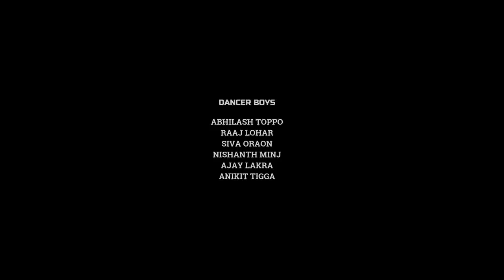First Time Dekhlo Sundar ago chori /Harrey Barla oraon/New Nagpuri Song 2021/ Manoj M Lohara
Present by-Harrey Barla oraon
First Time Dekhlo Sundar ago chori

starring
Gourav karjee & Sudha brahma

Singer & Lyrics
Harrey Barla oraon

Music editing Dop
Manoj M Lohara

Director & producer
Harrey Barla oraon

Bech Tg Dance Crew
Abhilash Toppo
Raj Lohar
Shiba Oraon
Nishant Minz
Ankit Tigga
Ajay Lakra

Special thanks
Rakesh Minz
Prajan Tirkey
Rohan Oraon
Bipin Oraon

I'm on Instagram as @harrey_barla_oraon.

Note
Aap logon se nivedan Karta Hun ki Mera video YouTube par Re upload na Karen